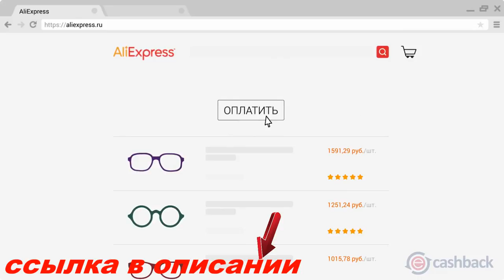DOOGEE S60 - Official_RU gadget x